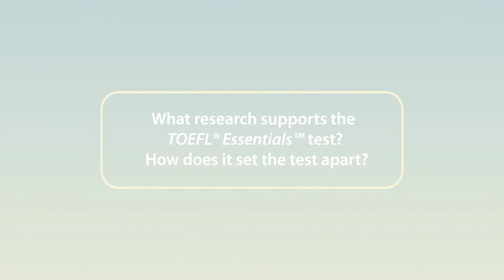TOEFL Essentials: Research and Design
John Norris, Senior Research Director at ETS, explains the research basis for the TOEFL Essentials test, and its unique and innovative design.

For more information about the TOEFL Essentials test, and to register,